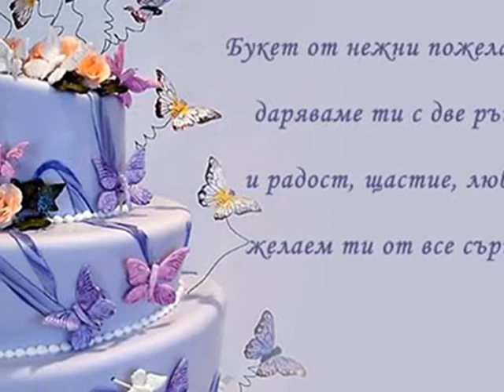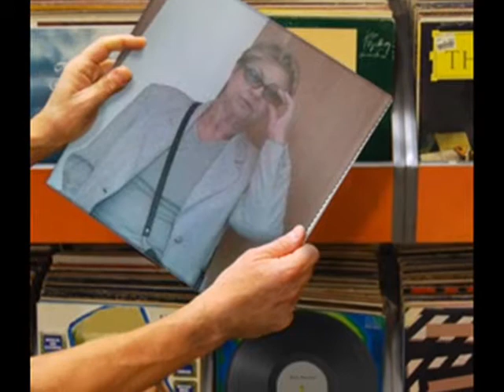ч р д - Юлия Янакиева.wmv